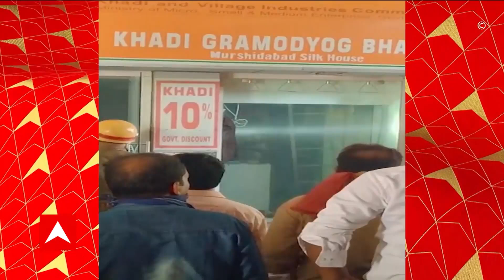Road Accident: শিলিগুড়িতে সেবক সংলগ্ন সাত মাইল এলাকায় দুর্ঘটনা, মৃত ৪ | ABP Ananda Live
Road Accident: শিলিগুড়িতে (Siliguri) ভয়াবহ দুর্ঘটনা (Massive Accident)। সেবক সংলগ্ন সাত মাইল (7 mile) এলাকায় দুর্ঘটনা, মৃত ৪। কোনওমতে প্রাণে বাঁচলেন সিকিম (Sikkim) থেকে আসা গাড়ির চালক। মুখোমুখি ধাক্কায় জঙ্গলে ছিটকে পড়ল দুটি গাড়ি।